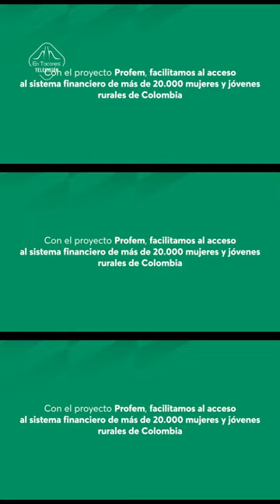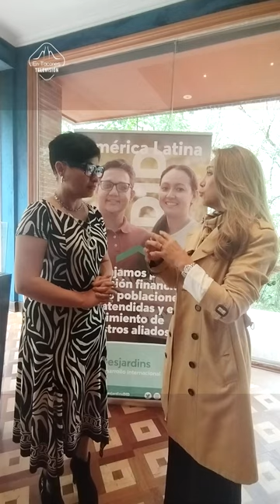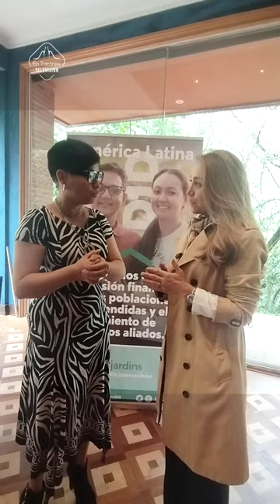Did y Finagro Colombia: Inclusión financiera de la mujer rural | EnTaconesTv